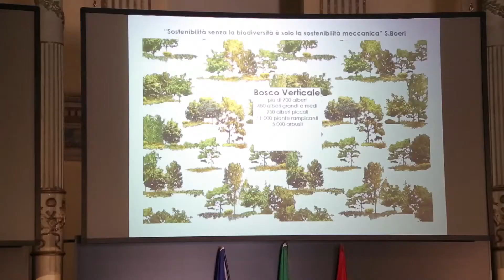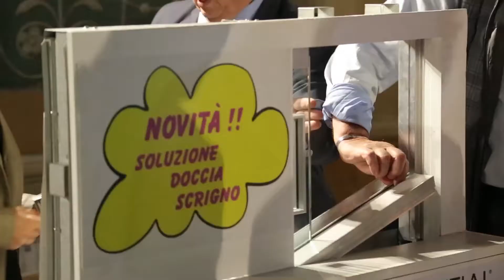Prestazioni Energetiche - Roma 25 Maggio 2017